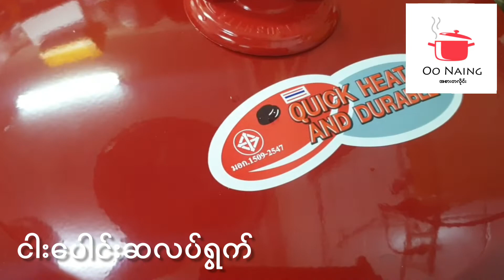ငါး​ပေါင်းဆလပ်ရွက်(Steamed Fish with variety Veggy)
ဒီ​နေ့မှာ​တော့ အဆီဟင်း​တွေမဟုတ်​တော့ဘဲငါး​လေးဘဲ​ပေါင်းစားလိုက်ပါတယ်,ငါး​ပေါင်း​လေးနဲ့တွဲဖက်ပီးအရသာထူးကဲသွား​အောင်အချဥ်ရည်​ကောင်း​ကောင်း​လေးလည်း​ဖျော်လိုက်ပါတယ်ဆလပ်ရွက်ထဲထည့်ပီးစားရတာ​ကောင်းသလို မုန်ညင်းဖြူအရွက်ထဲထည့်ပီးထုပ်စားရတာလဲကြွပ်ကြွပ်​လေးနဲ့အချိုအရသာ​လေးမို့စားလို့အရမ်း​ကောင်းပါတယ်
အ​မွှေးအရွက်​တွေက​တော့ကြိုက်နှစ်သက်ရာကိုတွဲဖက်စားသုံးနိုင်ပါတယ် မုန့်ဟင်းခါးဖတ်​နေရာမှာကြာဇံ,ညှပ်​ခေါက်ဆွဲဖတ်​တွေနဲ့လဲစားလို့​ကောင်းပါတယ်,ငါးနဲ့ထုပ်ပီးစားရတာက​တော့စားပီးရင် အရမ်းဗိုက်ဝသွားသလို​တော့မခံစားရပါဘူး,ငါးကိုကင်ပီးထုပ်စားလဲ​ကောင်းပါတယ်ကြိုက်သလိုသုံး​ဆောင်နိုင်ပါတယ်,ဦးနိုင်ကိုအား​ပေးကြတဲ့တစ်​ယောက်ချင်းစီကို​ကျေးဇူးအများကြီးတင်ပါတယ်ဗျာ။

ပါဝင်ပစ္စည်းများ

-ဆလားဗီးယား        = ၂
-ပဲငံပြာရည်အကြည် = ၂စပဇ
-စပါးလင်                = ၂​ချောင်း
-ဂျင်း                      =၂ ပြား
-မုန့်ဖတ်                  = ၃၀ သား
-မကျည်းရည်
-ငရုတ်အချို​ဆော့     =ဆတူထည့်
-ထန်းလျက်             = ၁စပဇ
- ကြက်သွန်နီ​ကြော်  = အနည်းငယ်
-​မြေပဲမှုန့်                = အနည်းငယ်
-ငရုတ်သီးစိမ်း         =အနည်းငယ်
-ကြက်သွန်ဖြူ         = အနည်းငယ်
-အရွက်အစုံကြိုက်ရာထည့်

Oo Naing A Sar Ta Line ကိုဝင်​ရောက်ကြည့်ရှု့သူများအားလုံးကျန်းမာချမ်းသာ​ဘေးဘရာ​ဝေးကွာကြပါ​စေဗျာ။